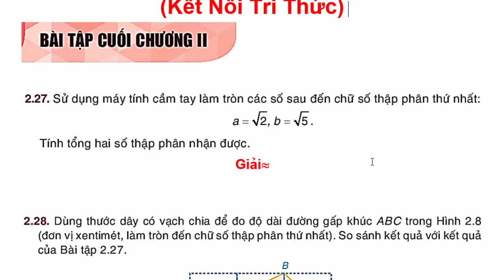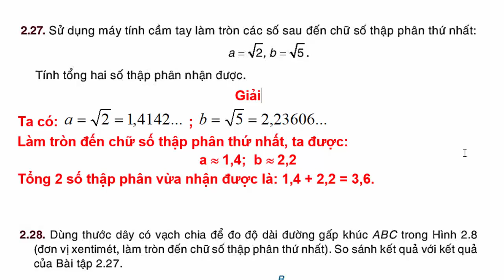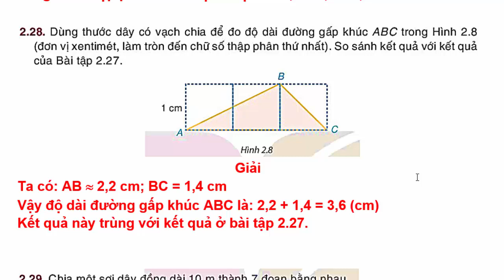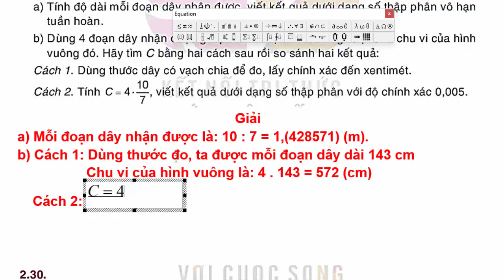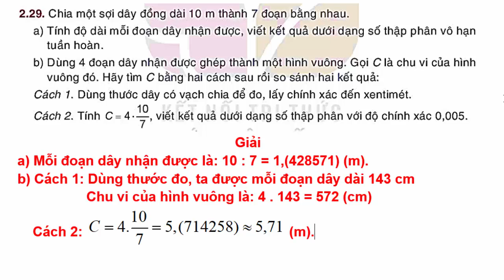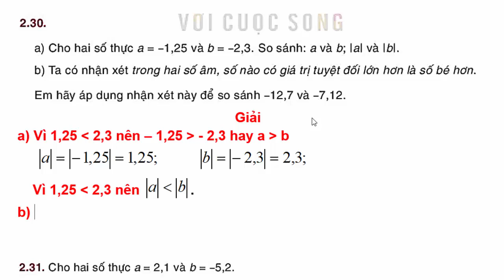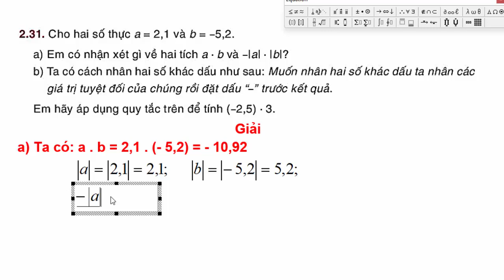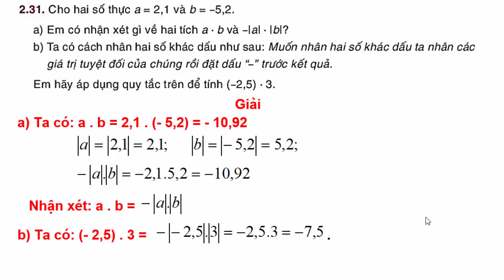Toán Lớp 7 Bài Tập Cuối Chương 2 | Trang 39 | Kết Nối Tri Thức